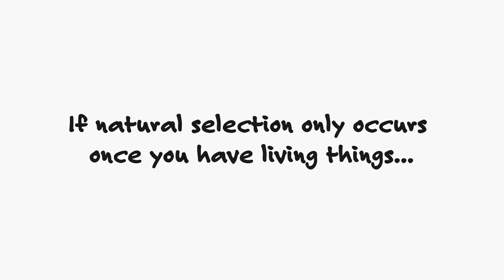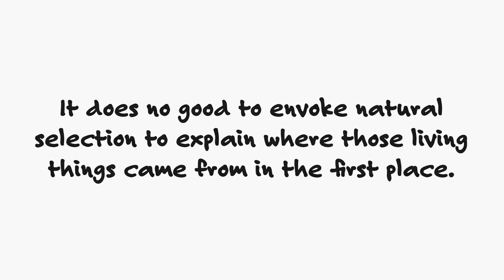Can Pre-Biotic Natural Selection Explain the Origin of Life?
Philosopher of science Stephen Meyer discusses whether pre-biotic natural selection can really explain the origin of life. This talk is from Meyer's online course, "Stephen Meyer Investigates Scientific Evidence for Intelligent Design" at DiscoveryU.org. You can sign up for the course